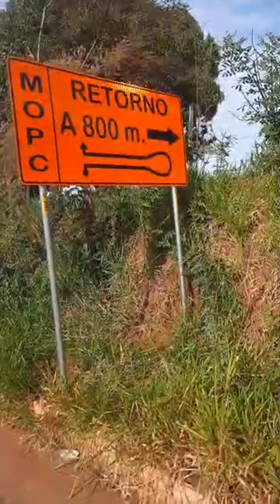Video sobre corte Ruta Atyrá Candia Caacupé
El martes 18 de julio, a las 10, pobladores de la región se manifestarán en el cruce de la ruta Atyrá - Candia - Caacupé con la nueva variante Caacupé de la Ruta PY02, para reclamar por el corte de esta importante ruta y el atraso en la construcción del viaducto en el lugar.
Actualmente, para poder cruzar media cuadra hay que hacer un desvío de casi dos kilómetros. La situación nos perjudica a muchos pobladores, incluyendo unidades del transporte público.
No estamos en contra de la ampliación de la Ruta PY02, una obra que consideramos muy importante, pero no aceptamos que impidan arbitrariamente nuestro libre tránsito y afecten a importantes tareas cotidianas de miles de pobladores, que también tienen que ver con el desarrollo. Demandamos soluciones prácticas y urgentes.